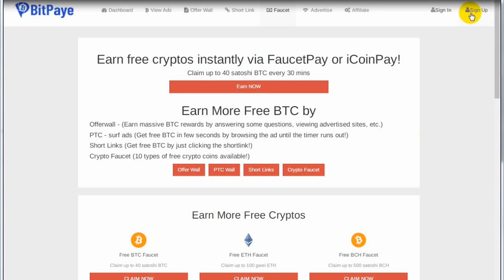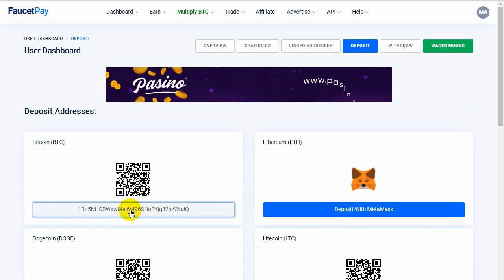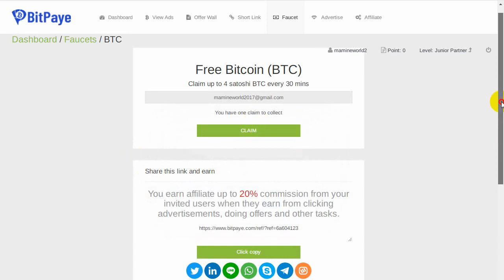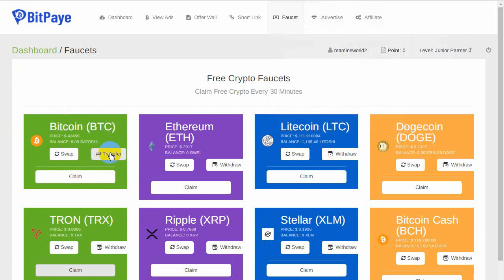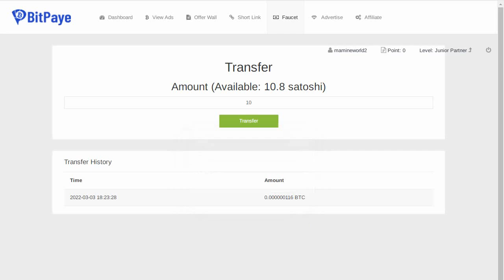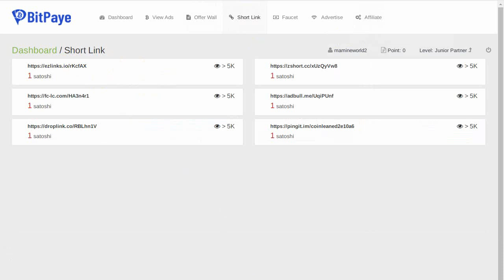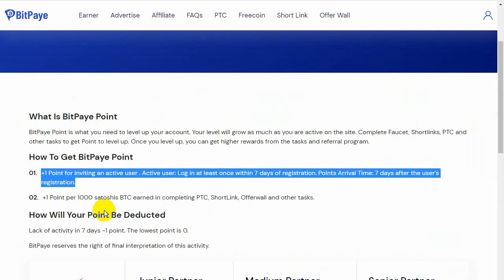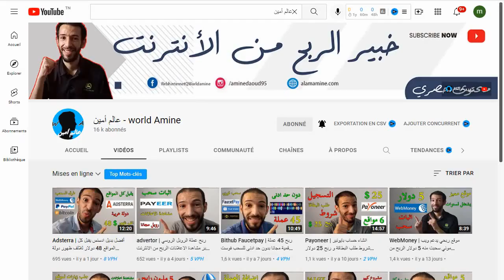Bitpaye Faucetpay | ربح العملات الرقمية مجانا اثبات سحب بيتكوين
ربح العملات الرقمية مجانا بحد ادنى صغير اثبات سحب Faucetpay  Bitpaye

مرحبا بالجميع الربح من الانترنت للمبتدئين لا يكون الا بالعمل في المواقع سهلة و البسيطة لذلك سأقدم لكم موقع سهل لربح العملات الرقمية بيتكوين ليتكوين دوجكوين و غيره من العملات الرقمية نربحها عبر مشاهدة الاعلانات تجاوز الروابط المختصرة اكمال المهام و العمل على صنابير العملات اسم الموقع Bitpaye سنشرح طرق الربح طريقة التسجيل مع اثبات سحب على فوست باي Faucetpay

ماذا سنقدم

1- طرق الربح من موقع Bitpaye
2- اثبات سحب من موقع Bitpaye
3- التسجيل في موقع Bitpaye

ربحت و سحبت 4 دولار من هذا الموقع الصادق الربح من
الانترنت بدون رأس مال للمبتدئين